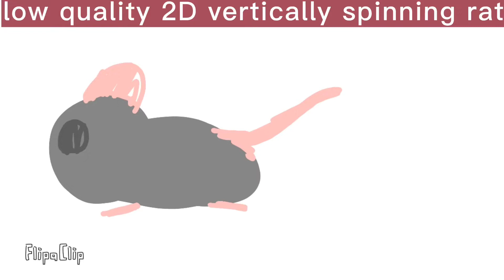low quality 2D vertically spinning rat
idk who made the original